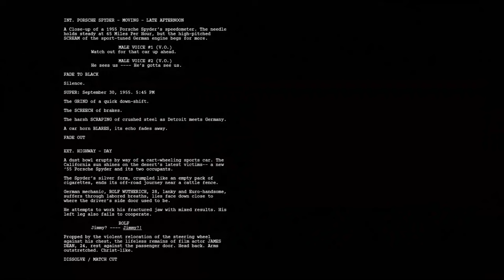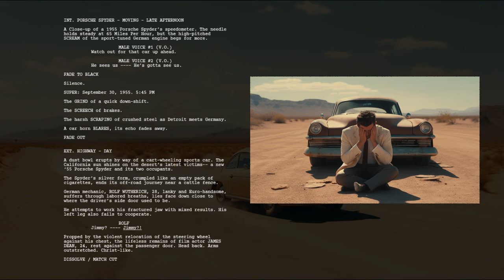"JAMES DEAN CROSSING THE FINISH LINE" by Bill Brock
Step into the extraordinary life of James Dean with 'Crossing the Finish Line,' a captivating biographical project by Bill Brock. We've meticulously crafted every dialogue, image, and sound design to bring this iconic story to life. Join us on this incredible journey—we truly enjoyed every moment of creating this exceptional piece.